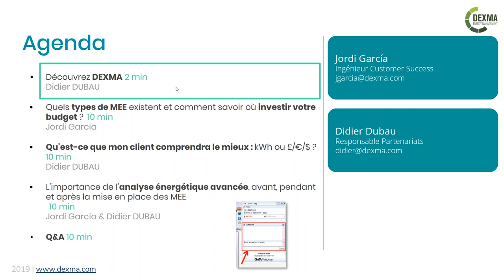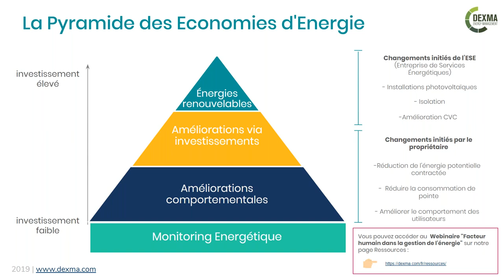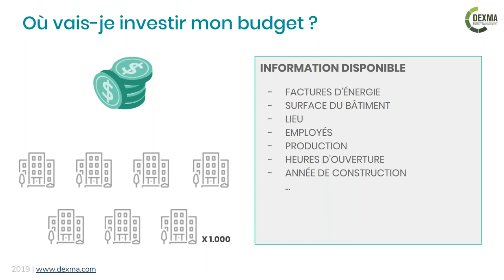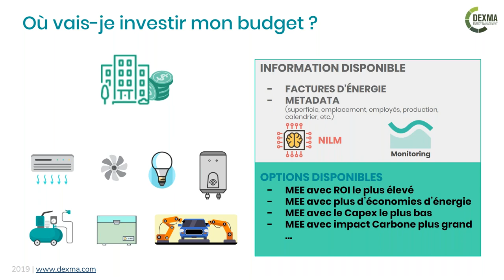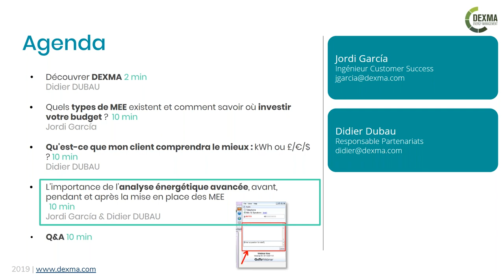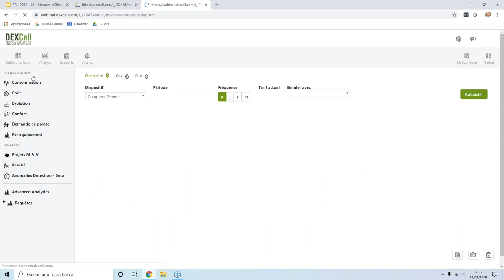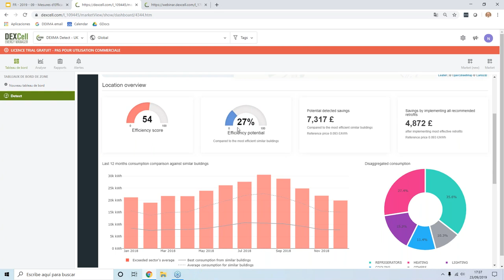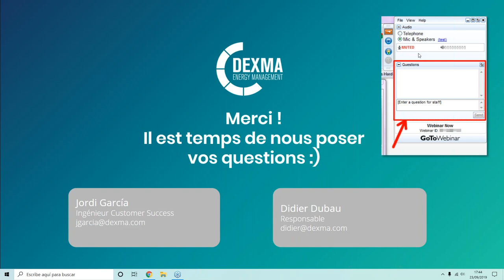Mesures d'Efficacité Énergétique : Comment et où investir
Comment et où investir dans les Mesures d'Économie d'Énergie (MEE)

Lorsque nous lançons un projet d'efficacité énergétique, il est recommandé, dans un premier temps, de mener des actions qui améliorent le comportement énergétique des utilisateurs.

En général, les améliorations comportementales ne sont pas suffisantes pour atteindre les objectifs d'économie fixés, et nous devons mettre en œuvre d'autres mesures d'économie d'énergie (MEE). Nous passerons ensuite à l'étape suivante : "Améliorer l'efficacité énergétique en fonction des investissements".

À ce stade du projet, et après avoir réalisé un audit énergétique, le gestionnaire de l'énergie inclura dans son rapport une liste de recommandations et de MEE dans lesquelles vous devriez investir le budget de votre projet.

Et comment puis-je savoir quelles sont les meilleures options pour mon projet ? Puis-je les classer en fonction de l'ampleur de l'investissement qu'elles nécessitent ? Quelles MEE dois-je proposer à mon client ?

Voici quelques-uns des sujets abordés lors de notre wébinaire :

✅ Les différentes MEE qui peuvent être mises en œuvre
✅ Quelles sont les données auxquelles il faut prêter attention afin de faire les meilleures recommandations en matière d'économies
✅ Comment communiquer et quelles informations partager avec votre client

Vous découvrirez les outils d'analyse énergétique qui vous aideront avant, pendant et après la mise en place des MEE.

Et si vous voulez essayer l'outil que nous présentons dans le webinaire, vous pouvez accéder à la Démo